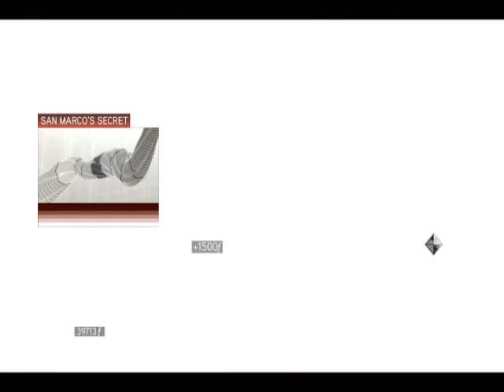Lets Play Assassins Creed 2 Episode 33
Steam
"Tricky8889"